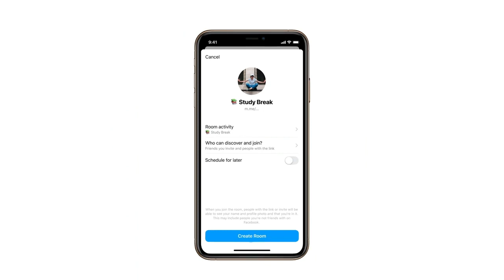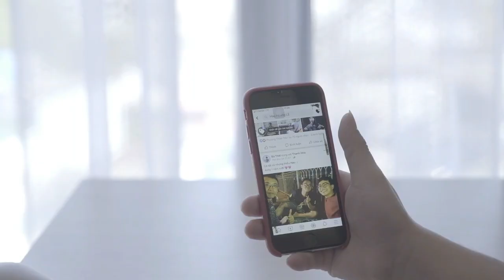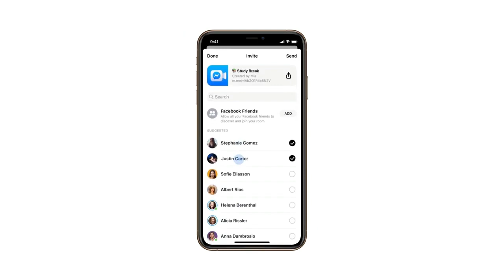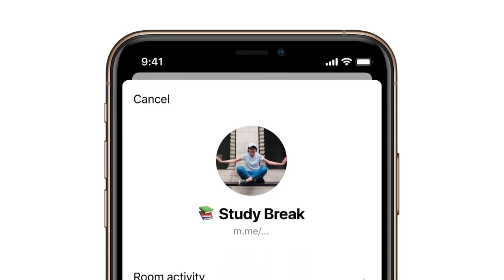Facebook Messenger Rooms|How to Create Facebook Messenger Rooms-Fully Explained Video call 50 people